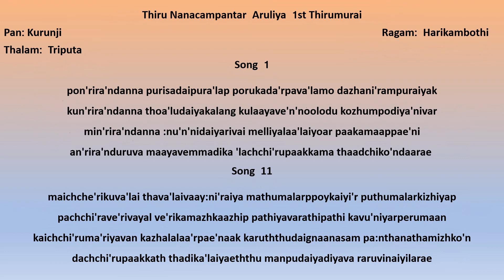பொன்திரண்டன்ன புரிசடை (Ponrirandanna Purisadai)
பொன்திரண்டன்ன புரிசடை